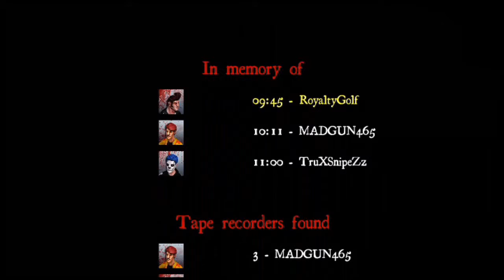White Noise Online Isla Grande with friends